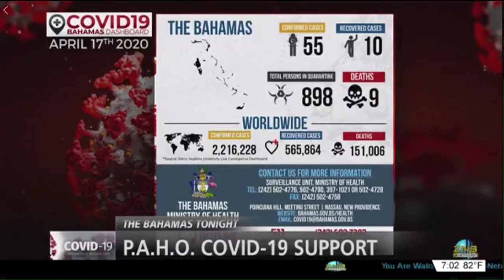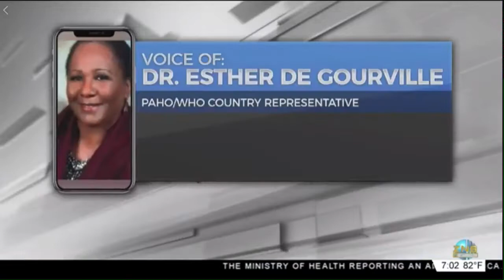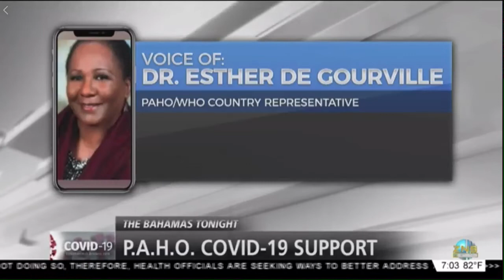P. A. H. O Covid-19 Support